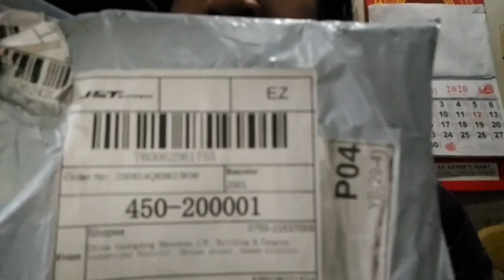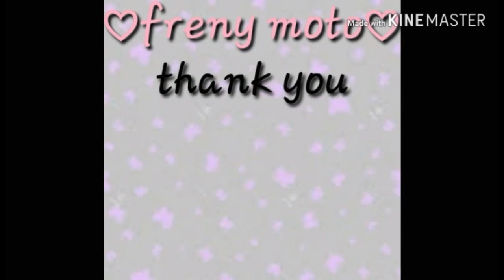UNBOXING HEADSET. FOR ONLINE SCHOOLING.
I order headset for online schooling ng anak ko. Pra maintindihan mbuti ang mga sinasbi ng kanyang guto. Madilim pa kc dpa dumating ung inorder ko na ringlight.